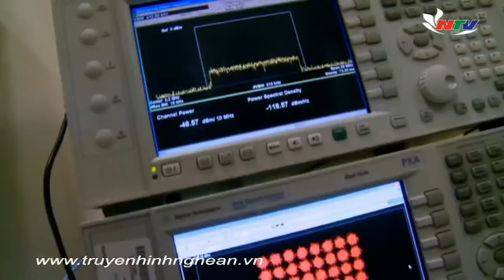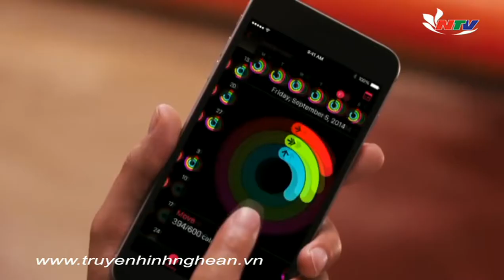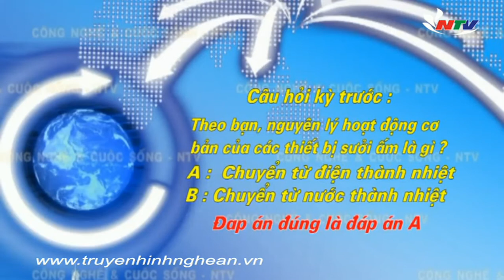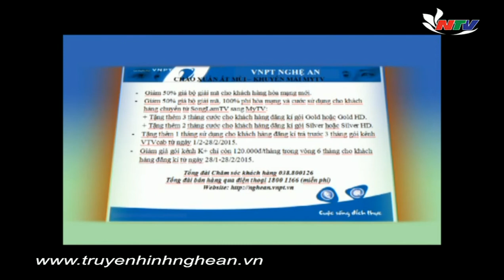Công nghệ và Cuộc sống - 13/02/2015